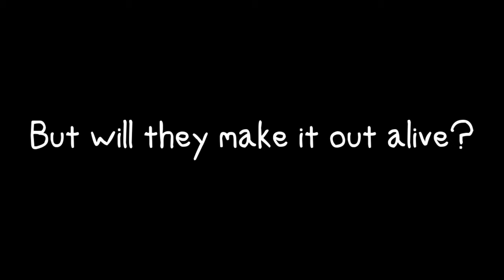25ft Under the Seat ReflushEDD Trailer 2